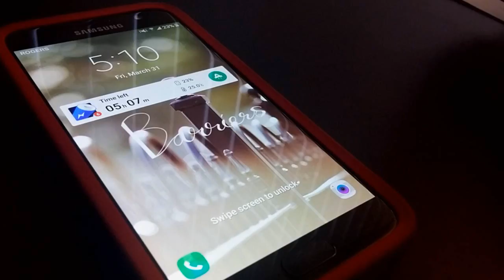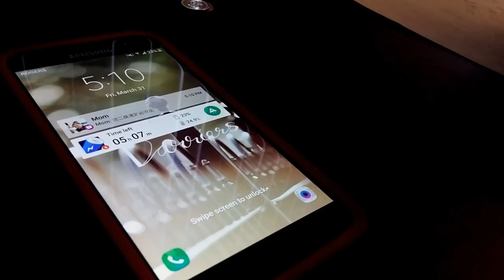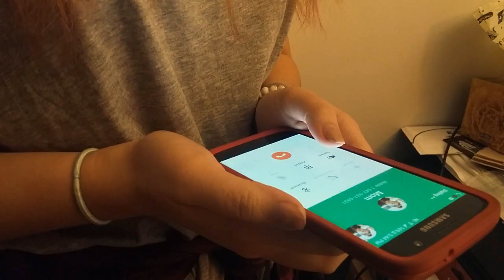Barriers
A short film produced by Rachel Chow, as part of the Diasporasian Mythologies Digital Anthology